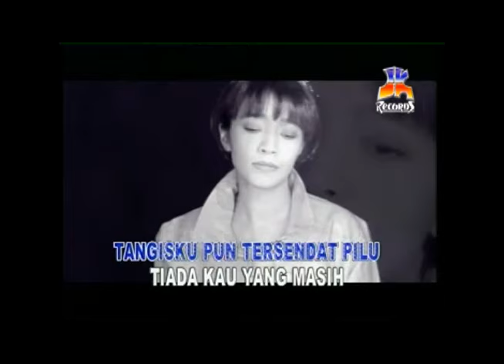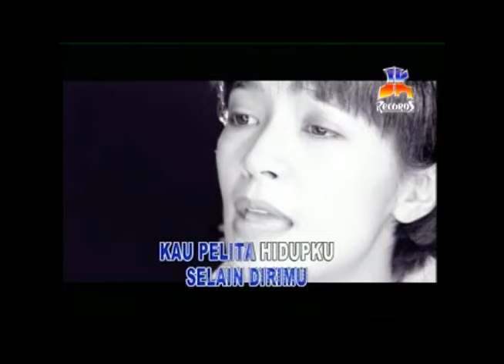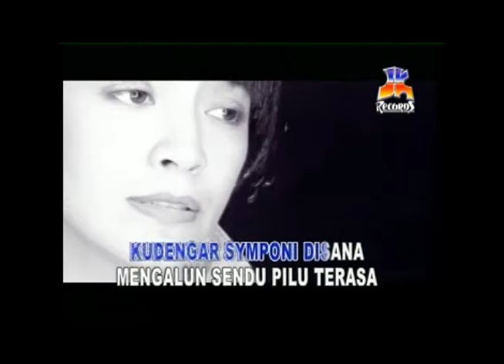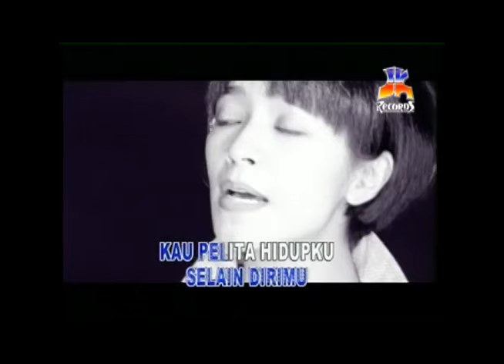Ria Angelina - Symphoni Rindu (Official Music Video)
RIA ANGELINA dengan lagunya SYMPHONI RINDU.

Aktifkan juga RBT "Ria Angelina - Symphoni Rindu", dengan kode RBT :

Telkomsel : RAKCD
Indosat : 53066863

BLOK M SQUARE Lt. Basement. Blok B 217-218
Jakarta Selatan

Buruan. Sebelum Kehabisan !